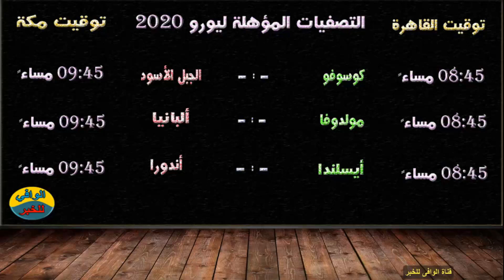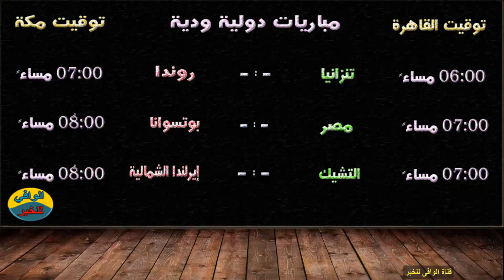جدول مباريات اليوم الإثنين 14-10-2019 القنوات الناقلة والمعلقين (شاهد لكي لا تفوتك المباريات )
يلا شوت اهم مباريات اليوم
كوره kooora مباريات اليوم
مباريات اليوم الدورى المصرى
اهم مباريات اليوم جوال
اهم مباريات اليوم
مشاهدة مباريات اليوم